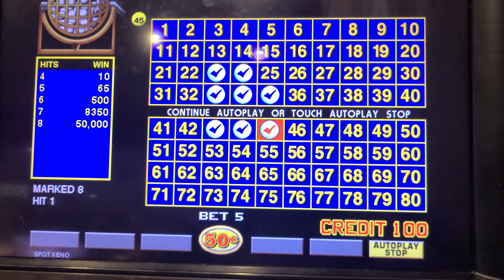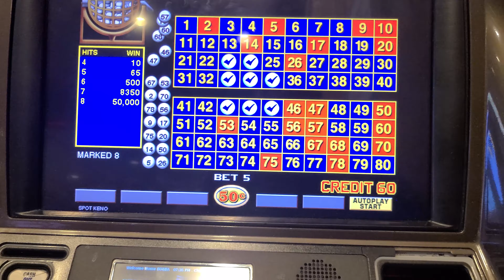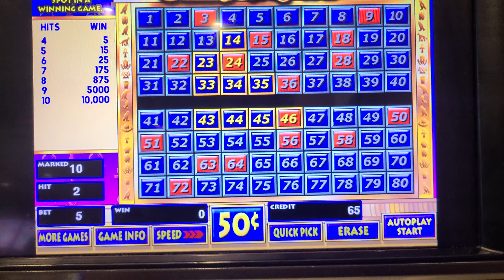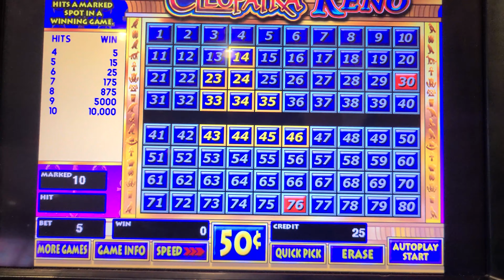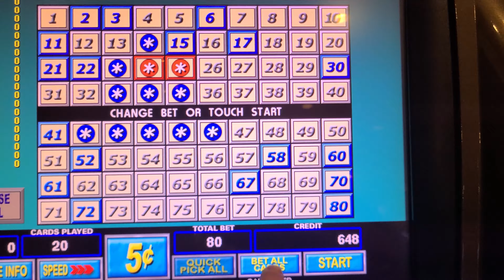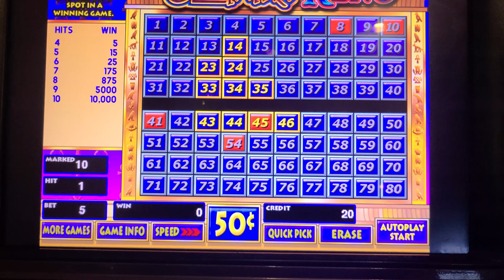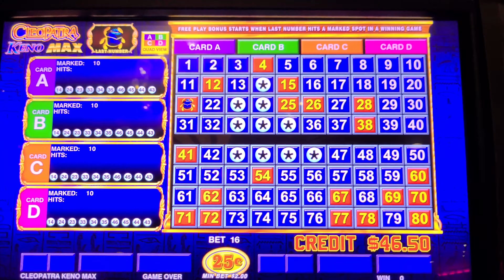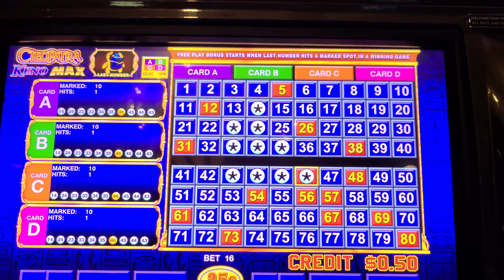KENO MEDLEY CLEOPATRA KENO , STRAIGHT KENO, CLEOPATRA MAX , MULTI CARD KENO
KENO SESSION - KENO MEDLEY CLEOPATRA KENO , STRAIGHT KENO, CLEOPATRA MAX , MULTI CARD KENO